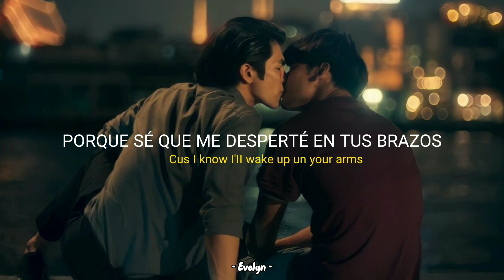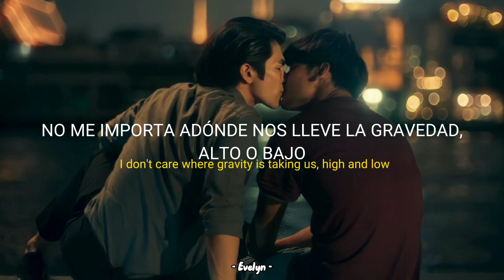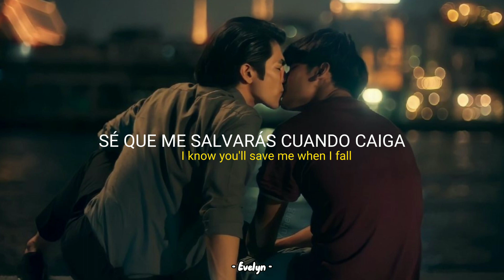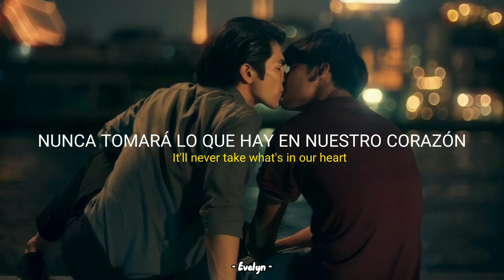slot machine - free fall | theme from kinnporsche the series ( SUB ESPAÑOL LETRA )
kinnporsche series

ttps://youtu.be/kmyysYijJ2Y